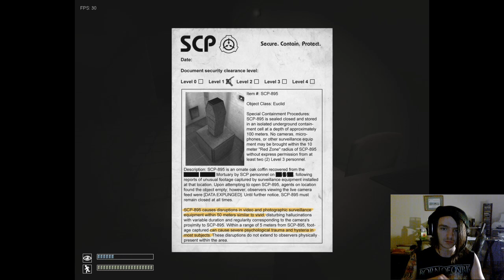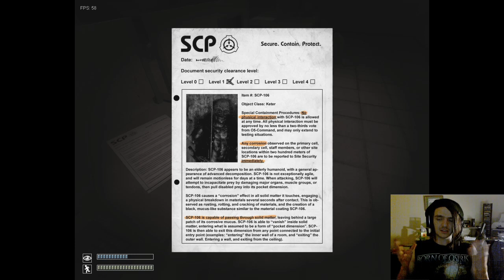Why Do I Play This Game!?!? SCP Containment Breach Part 1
Put on your Sunday shoes and hats because we are playing SCP Containment Breach!
This game has some very scary moments,
And many more "shitting of the pants" tension.
So sit back and become one with the horror. of SCP!